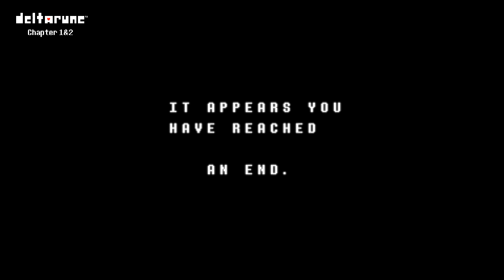DELTARUNE Chapter 1&2_20210924223253